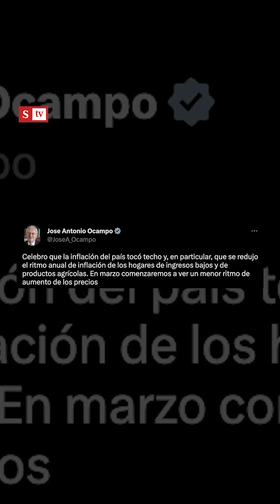¿La inflación estaría a punto de ceder en Colombia?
¿La inflación estaría a punto de ceder en Colombia? El Ministro de Hacienda dice que sí ahora que la inflación anual en febrero llegó a 13.28%, pese a ser la más alta desde 1999. Juanita Gómez le explica que está pasando.